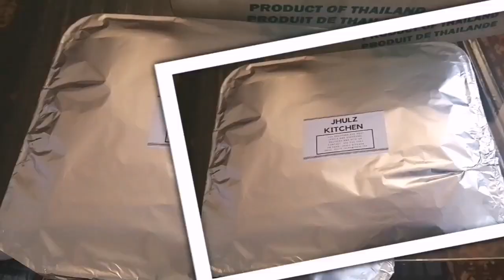PANCIT PALABOK SPECIAL-JOLIJHULZ VLOGS